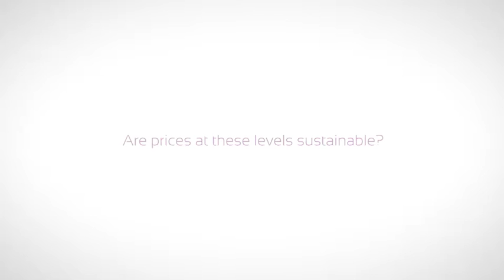In Conversation with Pearl Lam, founder and owner of Pearl Lam Galleries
Insight from Pearl Lam, founder and owner of Pearl Lam Galleries, on emerging developments of global art industry, including the rise of technology.